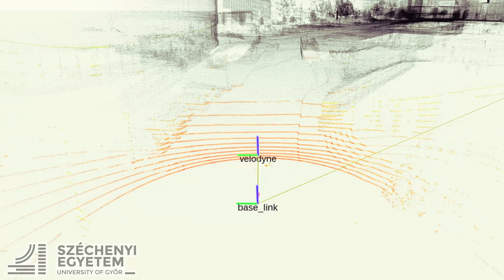Széchenyi Győr Campus 02 pointcloud downloadable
Done with ROS and NDT Mapping.